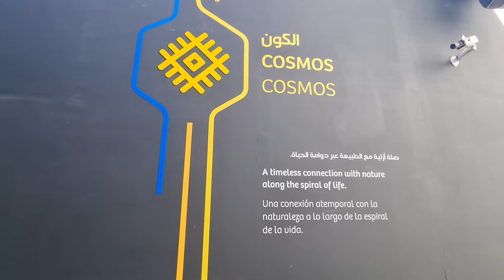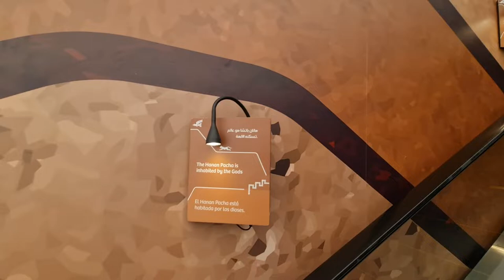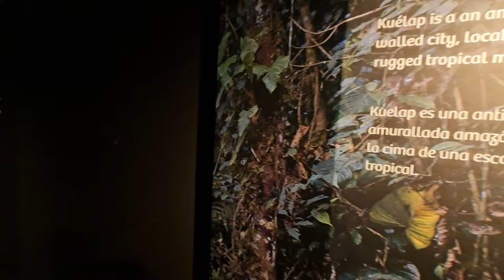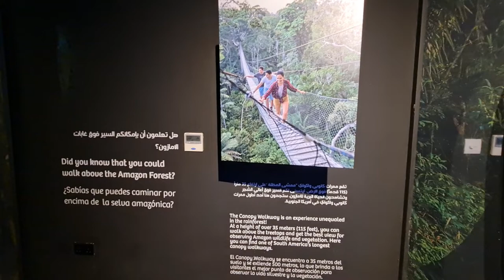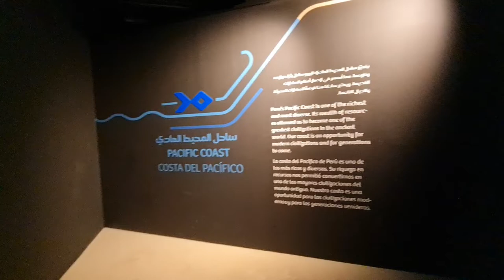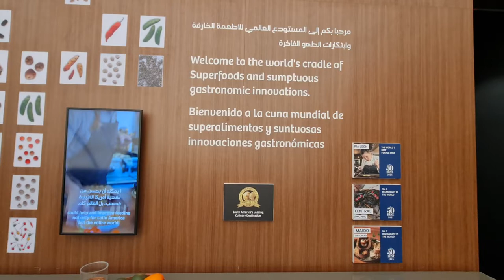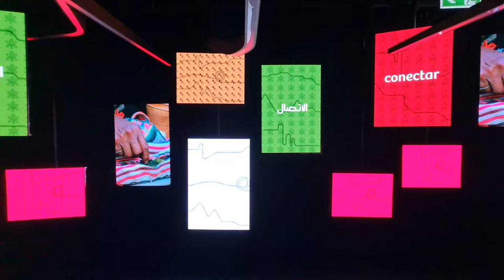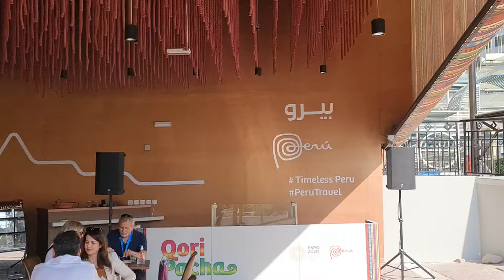2021 12 06 ore 13 09 45 Dubai 9 (Expo 2020)